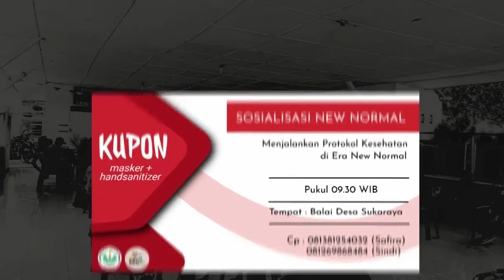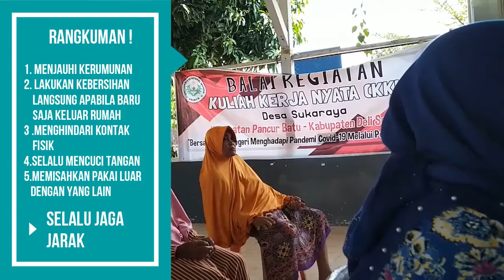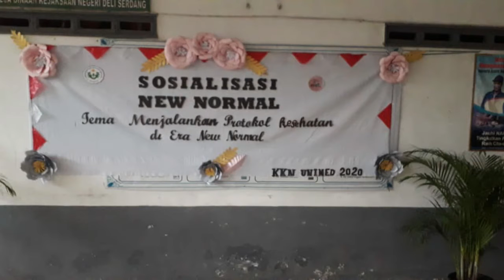Sosialisasi New Normal-KKN UNIMED 2020 Desa Suka Raya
Program kemanusiaan berupa aktivitas edukasi kesehatan kepada masyarakat dalam mencengah penyebaran Covid-19 Sosialisasi New Normal Pemerintah Indonesia menetapkan kebijakan New Normal di tengan paandemi Covid-19. Untuk mencegah penyebaran Covid-19 ini Pemerintah menghimbau seluruh warga Indonesia untuk megikuti protokol kesehatan selama melakukan aktivitas normal di luar rumah. Oleh karena itu kami membuat program Sosialisasi New Normal untuk mengedukasi masyarakat di Desa Suka Raya.

Anggota Grup KKN UNIMED 2020 Desa Suka Raya
Annisa Emelitna 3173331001 Pend.Geografi  FIS
Feby Agustina 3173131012 Pend.Geografi  FIS
Hadid Muarif  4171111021 Pend. Matematika FMIPA
Lathifah R  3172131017 Pend. Geografi FIS
Maria Bella S  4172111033 Pend. Matematika FMIPA
Ricky Ariadi Ar 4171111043 Pend. Matematika FMIPA
Safira Aini H  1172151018 BK  FIP
Sindi Astika S 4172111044 Pend. Matematika FMIPA
Sonya D.E L  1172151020 BK  FIP
Tika Anggraini  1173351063 BK  FIP
Kristian Felix S 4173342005 Pend.Bilingual Bio FMIPA
Kelvin Leonard M 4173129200 Pend.Kimia FMIPA